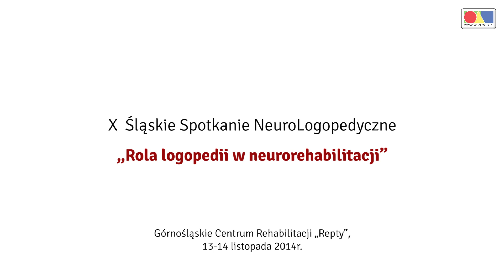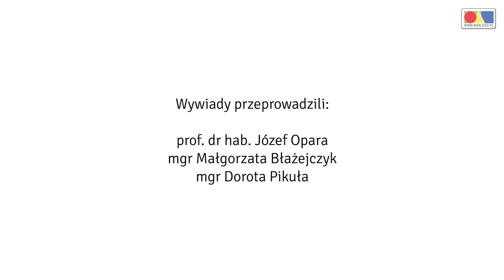X Śląskie Spotkanie NeuroLogopedyczne - wywiad z Panią dr Katarzyną Węsierską.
Wywiad przeprowadzony z Panią dr Katarzyną Węsierską podczas X Śląskiego Spotkania NeuroLogopedycznego.

Górnośląskie Centrum Rehabilitacji "Repty", 13-14 listopad 2014